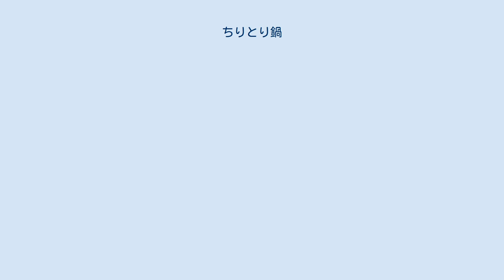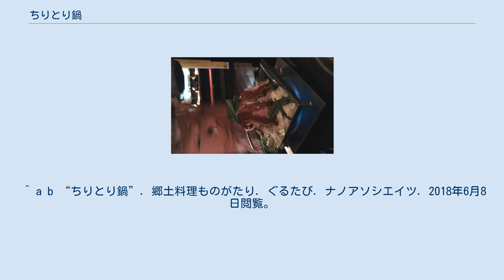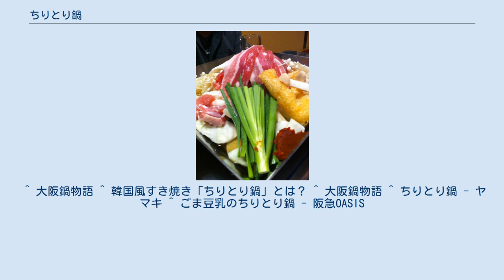ちりとり鍋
ちりとり鍋（ちりとりなべ）は、ちりとりに似た正方形の浅く平らな鍋を使う鍋料理の名称。
ホルモンの鉄板焼きから発展した料理および調理器具であり、具材としてテッチャンを用いたことから「テッチャン鍋」、「ホルモン鍋」とも呼ばれていた。
 石川県松任市「もつ鍋うさぎ」のちりとり鍋 元来は鶴橋などのコリアタウンでのみ提供されるローカルフードであったが、2000年代にマスコミに取り上げられ全国的に知られるようになった。
大阪市生野区にある万才橋という鉄板焼き屋の店主が鉄工所を経営しており、そこで製作されたステンレス製の鍋の質感と形状がちりとりに似ていたことから、ちりとり鍋と呼ばれるようになったという説がある。
「韓国風すき焼き」として紹介されることもあるが、韓国や朝鮮民主主義人民共和国には存在しない日本発祥の料理である。
 タレで下味をつけた牛肉や豚肉、各種のホルモンとネギ、ニラ、タマネギ、もやし、キャベツなどの野菜を、浅いステンレス製の鉄鍋で調理する。
味付けは醤油、味噌、みりん、ニンニク、コチュジャンなどを用い、キムチを加える例もある。
 現在はホルモン類に限らず、鶏肉や魚介その他の素材を使用したり、塩だれやカレー風味、豆乳ベースなどさまざまなバリエーションのちりとり鍋がみられる。
 家庭料理のレシピとしては、ホットプレートを用いた調理法なども紹介されている。
 ^ a b “ちりとり鍋”. 郷土料理ものがたり. ぐるたび. ナノアソシエイツ. 2018年6月8日閲覧。
 ^ 大阪鍋物語 ^ 韓国風すき焼き「ちりとり鍋」とは？ ^ 大阪鍋物語 ^ ちりとり鍋 - ヤマキ ^ ごま豆乳のちりとり鍋 - 阪急OASIS